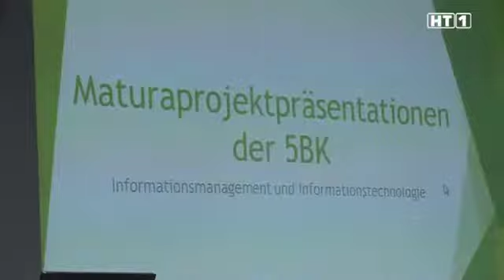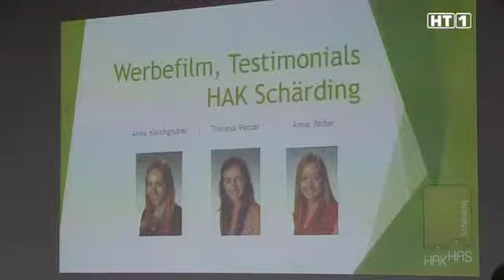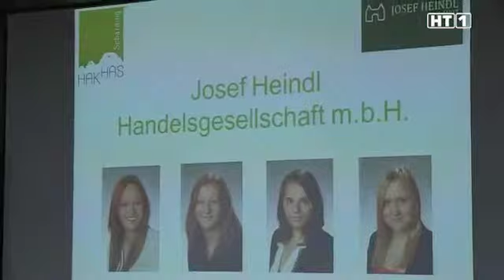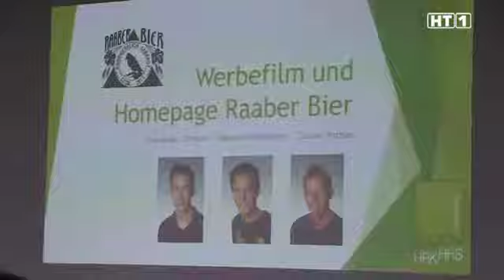HAK Maturaprojekte für die Wirtschaft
Präsentation in der WKO Schärding